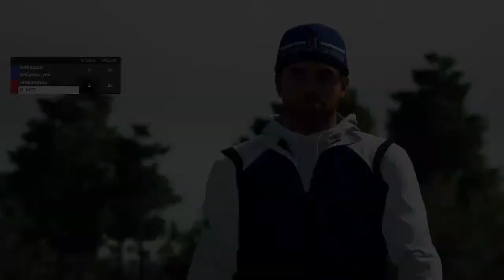Alt Sho @ Burr Oaks National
Andy & Paul v Pauric & Scott